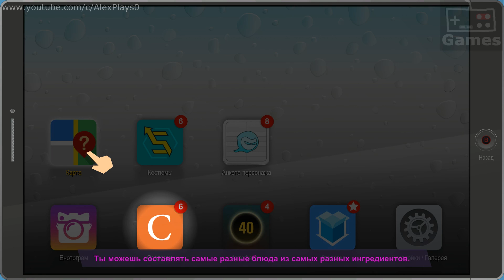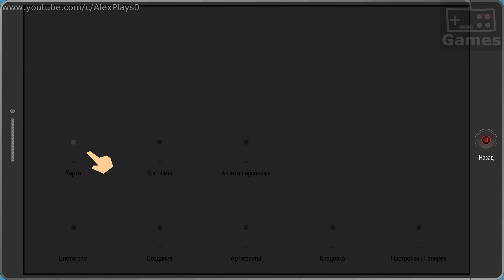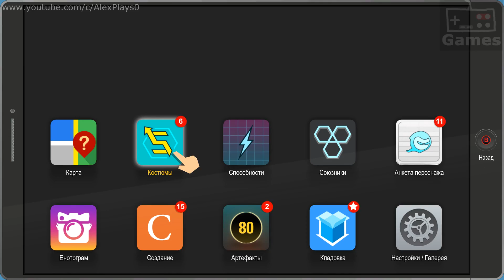Прохождение South Park The Fractured But Whole #5 - Криптонит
Прохождение игры Южный Парк Расколотая жопа ( South Park The Fractured But Whole )на русском языке в Full HD.

Youtube.com/c/AlexPlays0 - Канал о прохождении как старых компьютерных игр, так и современных. На канале более 700 роликов с прохождением игр разных жанров, начиная с игр жанра "аркада" на эмуляторах приставок Ace combat 2, Ace combat 3, Jets'N'Guns и других, заканчивая играми жанра "RPG" - Mass Effect 2, Mass Effect 3, Deus Ex, Arx Fatalis и других.
Плейлисты
►С комментариями: